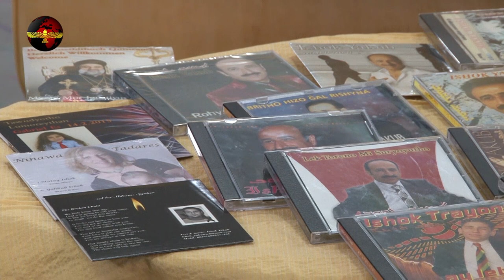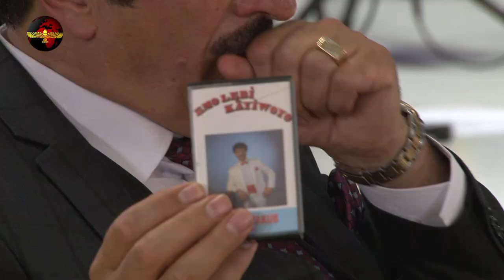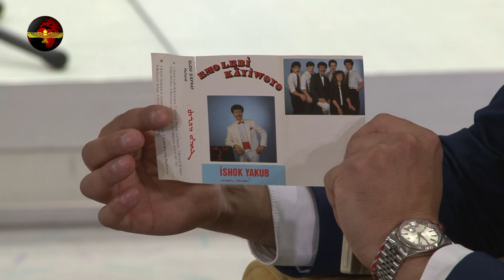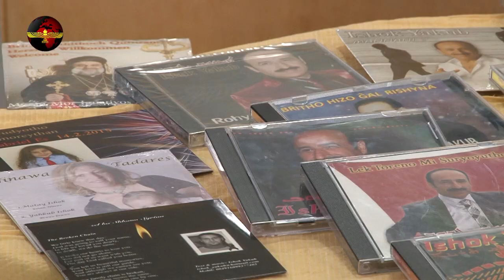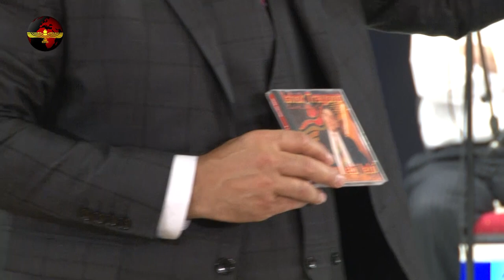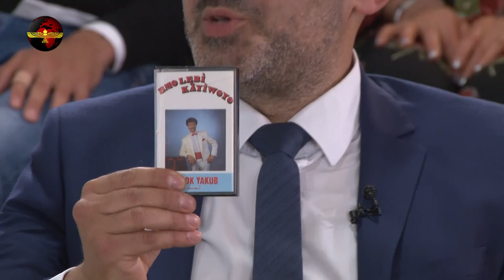05 Gaune D'Umtho - Ishok Yakob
Host: Mathay Aydin
Guest: Ishok Yakob
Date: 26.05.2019